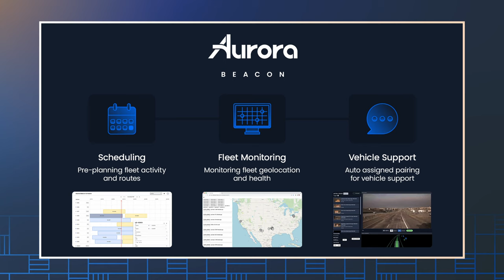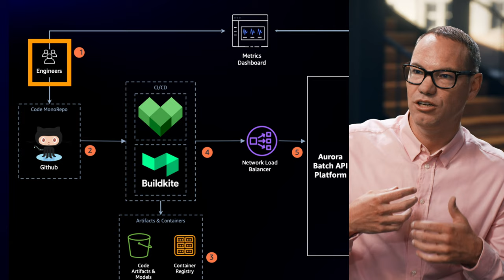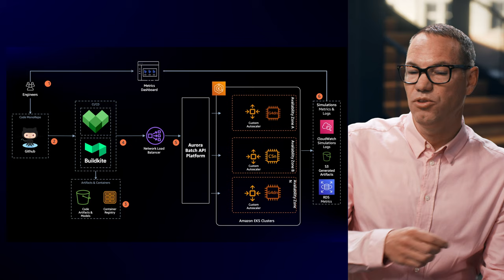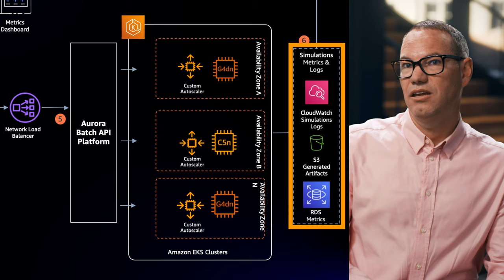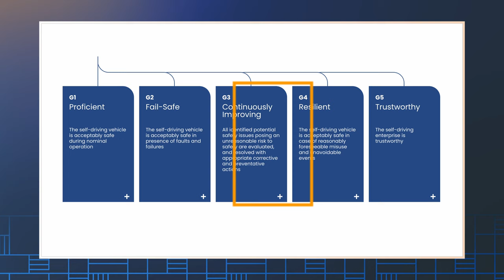Aurora and the Innovations of Autonomous Driving Software | AWS All Things Automotive: Season 2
In this episode of All Things Automotive, we meet with Aurora to see what it takes to put autonomous driving into operation.

Go "Under the Hood" with Aurora's Director of Software Engineering, Tim Kelton, to talk about how Aurora's cloud infrastructure, powered by Kubernetes and workflows, enables engineers to run and test simulations at scale to improve Aurora's autonomy stacks. Find out how Aurora is also transferring learnings from autonomous trucking to ride-sharing.

Check out "Around the corner" with AWS Director of Public Policy, Blair Anderson, as we discuss current state of regulations in the automotive and transportation industries, and the role that safety case frameworks from organizations like Aurora and Mobileye play in making autonomous driving safer.